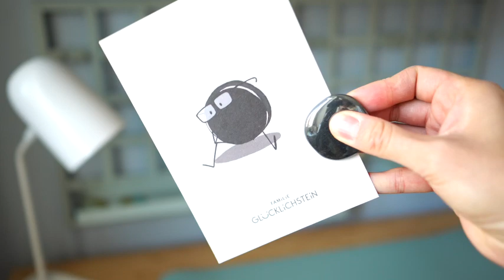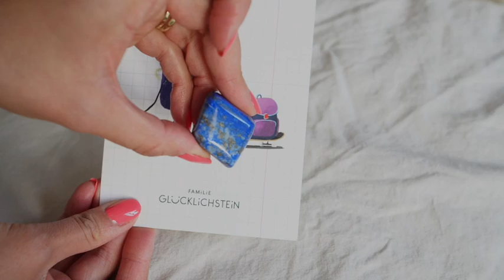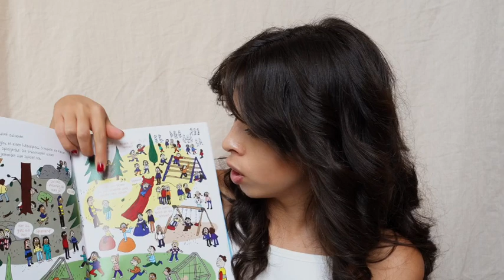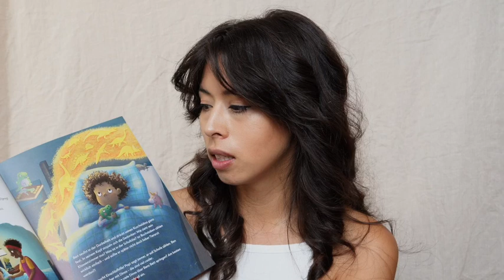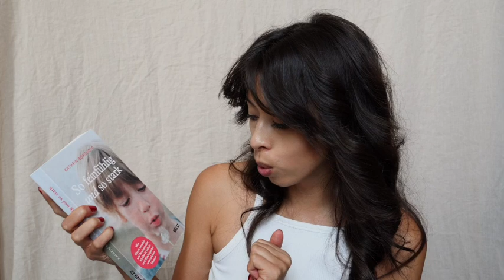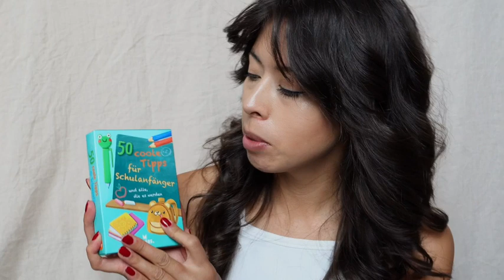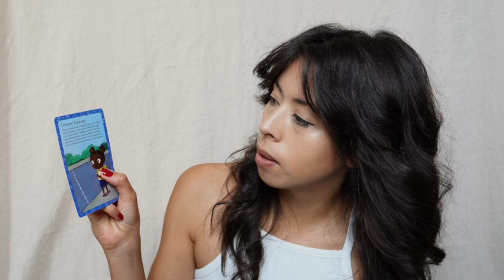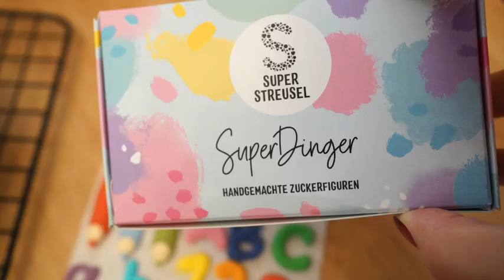DAS SOLLTEST DU BEACHTEN: EINSCHULUNGSVORBEREITUNG TIPPS & KUCHEN IDEEN I EILEENA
Heute dreht sich alles um das aufregende Thema: Vorbereitung auf die Schule. Ich habe ein paar Mutmacher-Tipps sowie Kuchen & süße Vorbereitungs-Ideen dabei!

00:21 Schreibtisch Vorbereitung
01:01 Mutmacher
02:27 Bücher Tipps für Eltern und Kind
07:22 Noch mehr praktische Vorbereitungen
10:05 Süße Einschulungs Kuchen Ideen

► KINDERWUNSCH UNSER WEG ZUR 2. SCHWANGERSCHAFT

GENANNTE PRODUKTE
Kraftspender:
Wir alle gehen in die Schule Buch*
Lego Silikon Förmchen für den Duftstein*

Bücher
“Hallo Schulanfang!: Den Übergang vom Kindergarten in die Schule beziehungsorientiert begleiten“ von Saskia Miechzial
“So feinfühlig und so stark: Wie Eltern sensible und hochsensible Kinder in Schule und Kindergarten begleiten”
“Liebe. Angst überwinden & ungewohnte Situationen meistern.”
“Hallo Schule, hier kommt Ben!“
“Wilma Wochenwurm erzählt: Ich bin mutig! Eine Geschichte für die Zeit der Einschulung und für die Schultüte”
“So viele Zahlen – Ein buntes Such- und Entdeckerbuch: Wimmeliges Bilderbuch”

50 Tipps für Schulanfänger*

Noch mehr Empfehlungen für die Schule*

Was ist der Hyla?
Der Hyla ist ein Lebensretter! Der Hyla ist ein Luftreiniger, der Viren und Bakterien entfernt, der Hyla hat alle Staubsauger Funktionen, er ist Nassreiniger, Fensterreiniger und noch so viel mehr!
Das besondere am Hyla ist, dass er den Staub im Wasserbehälter sammelt, kein ungesunder Trockenfilter mehr, kein unnötiger Beutelkauf mehr.
Hol auch Dir jetzt den Hyla und zaubere dein Zuhause und Unternehmen gesund und sauber!